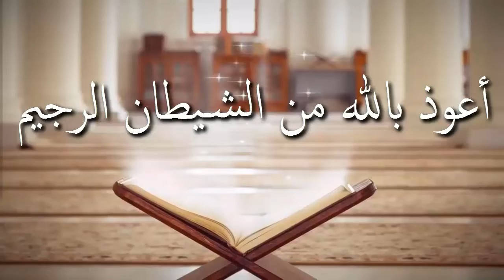মৃত ব্যক্তিকে গোসল দেওয়ার সুন্নতি পদ্ধতি কি ᴴᴰ┇শাঈখ আব্দুল মতিন মাদানী